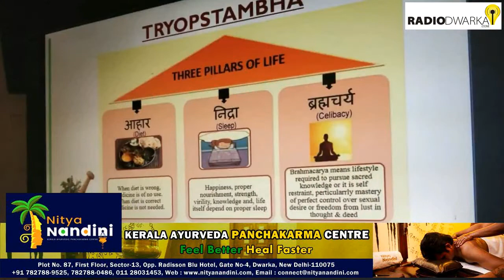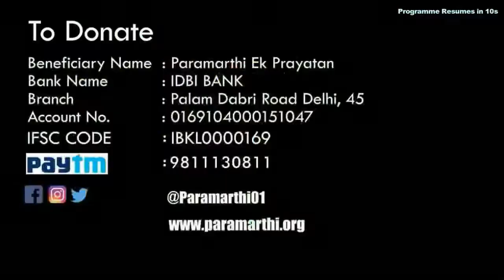Dwarka Updates Fatafat | 04 July 2019 | Dwarka Delhi | 73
Campaigns